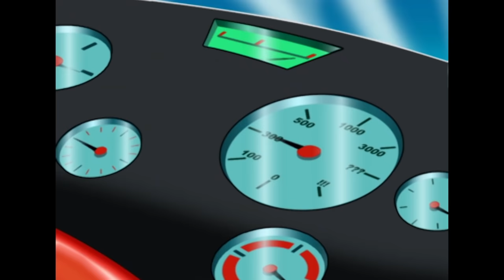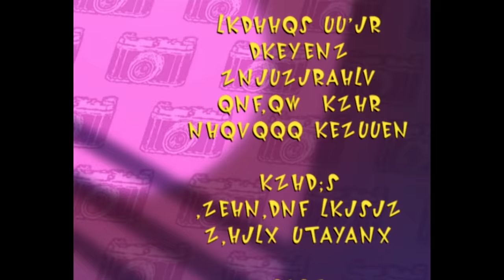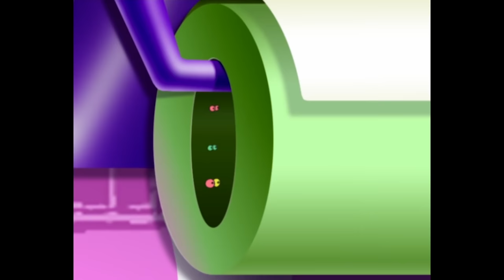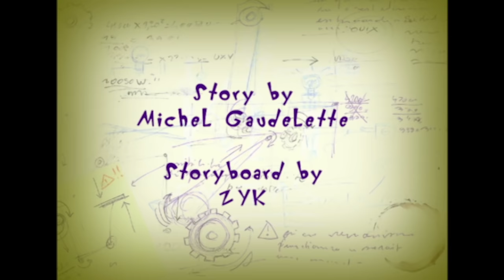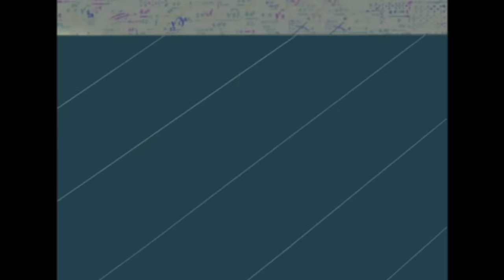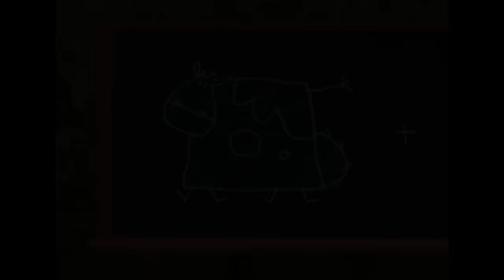Oggy and the Cockroaches 🏍😇 JACK, MOTO RACER 🏍😇 Full Episode HD